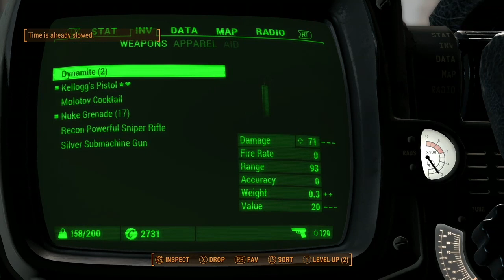Old Time Radio Stories to Sleep To - Frontier Gentleman - Part 15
The Rainmaker, Nasty People, Holiday, Random Notes